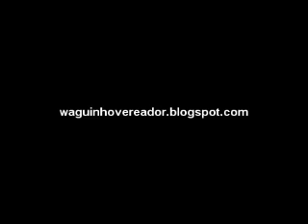Vereador Waguinho Sessão de 28 de junho de 2011